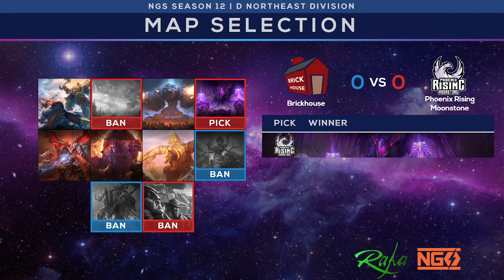[CAST] NGS Division D-NE | Brickhouse vs Phoenix Rising Moonstone!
Nexus Gaming Series Heroes of the Storm Amateur Tournament Action!